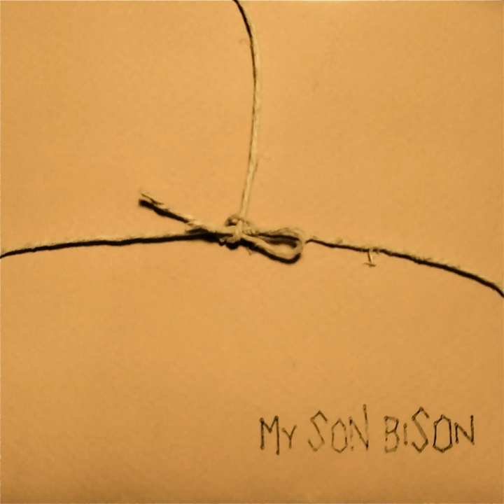The Weaver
The Weaver · My Son Bison

My Son Bison - EP

Writer: Dane Galloway